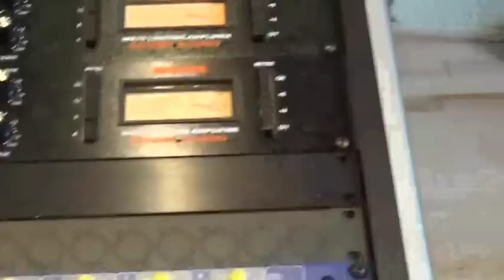Wes Williams Band - Nobody Cares (Official Documentary)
Created by Filmmaker Daniel Morgan Duddy, take a behind the scenes ride with a Soul influenced band on the way up - in an era of Justin Beiber and Selfie Sticks.